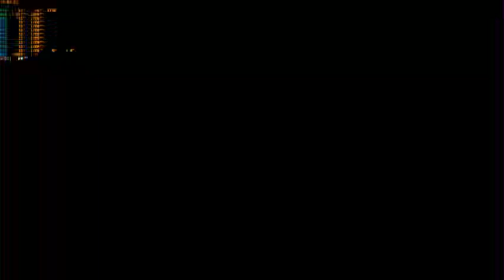WWE 2K15 PC John Cena vs Brock Lesnar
Requestan dari Roy gamer
Summerslam
Difficult Legend
Yang Mau support Channel ini ini websitenya